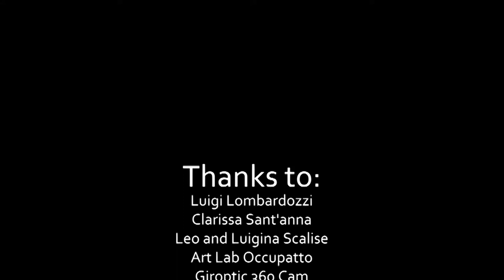Bike trip from Italy to Slovenia - Episode 4, Ferrara to Chioggia (The amazing Po River)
In this episode, we quickly left Ferrara (you will see why) and head towards Chioggia. The way was absolutely astonishing, by the Po River and we couldn't wait to be by the sea.